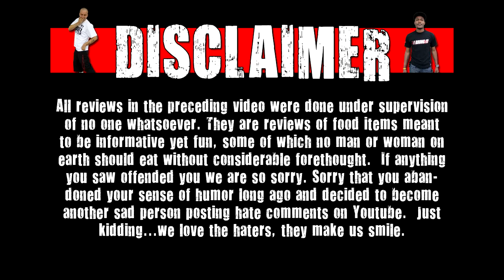WE Shorts - Stakich Raw Honey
Today on we shorts Matt Zion reviews Stakich Raw Honey!